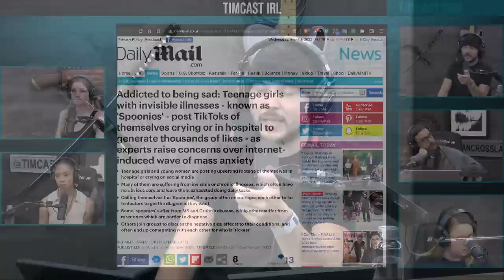TikTok Is Making Young Girls Go Completely Insane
Guest:
Amala Ekpunobi
PragerU.com (site)
@amalaEkpunobi (Twitter)